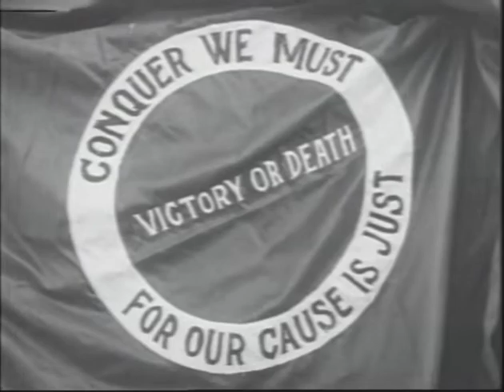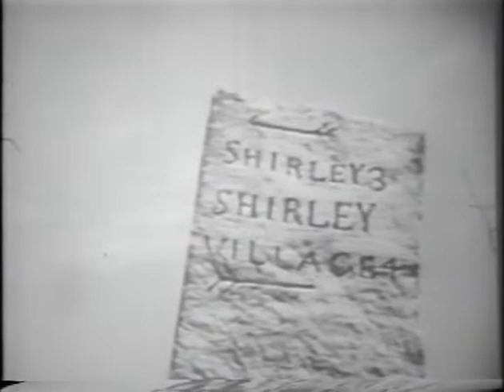The Civil War: Part 7: Diary of a Confederate Soldier: Part 1